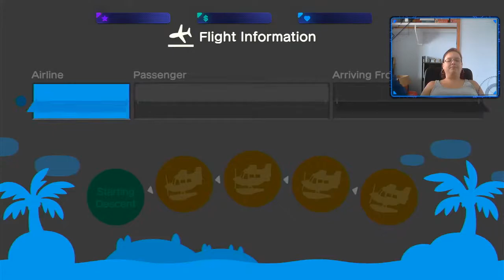Fear and MDI Play Animal Crossing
Come Join Fear and MDI in Animal Crossing